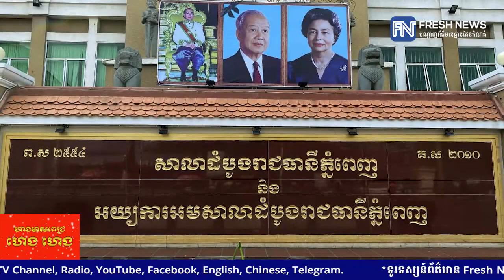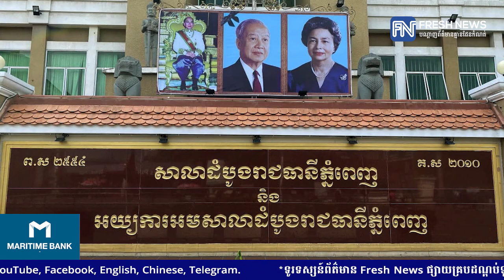តុលាការសម្រេចបដិសេធសំណើសុំនៅក្រៅឃុំរបស់សកម្មជន១៤នាក់ ដែលចូលរួមក្នុងផែនការប៉ុនប៉ង...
តុលាការសម្រេចបដិសេធសំណើសុំនៅក្រៅឃុំរបស់សកម្មជន១៤នាក់ ដែលចូលរួមក្នុងផែនការប៉ុនប៉ងផ្តួលរំលំរាជរដ្ឋាភិបាល «៩វិច្ឆិកា»

* រាយការណ៍ព័ត៌មានដោយកញ្ញា ថាន រស្មី និងអ្នកនាង យ៉ង់ សក្គុណា , ទូរទស្សន៍ព័ត៌មាន Fresh News